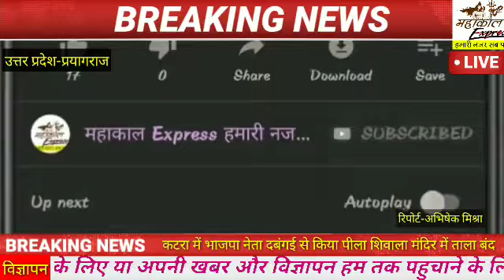कटरा में भाजपा नेता दबंगई से किया पीला शिवाला मंदिर में ताला बंद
कटरा में भाजपा नेता दबंगई से किया पीला शिवाला मंदिर में ताला बंद इलाहाबाद_विश्वविद्यालय लां फैकेल्टी में शार्ट_सर्किट से लगी आग।

Channel
SATISFACTION